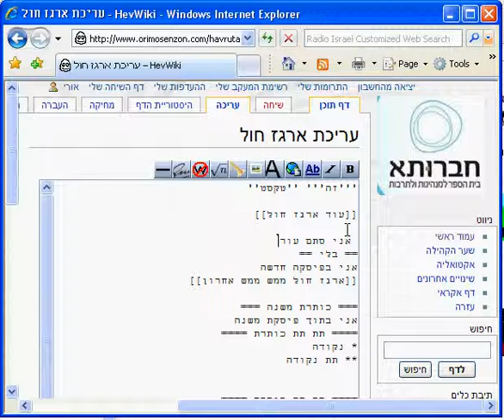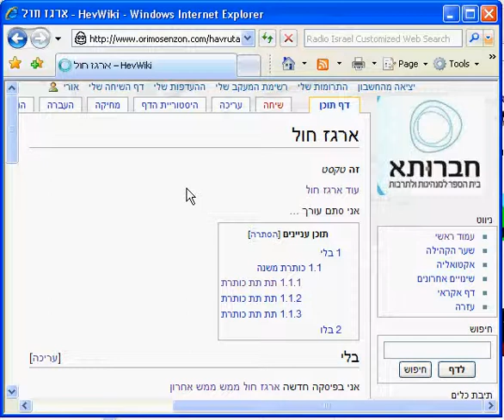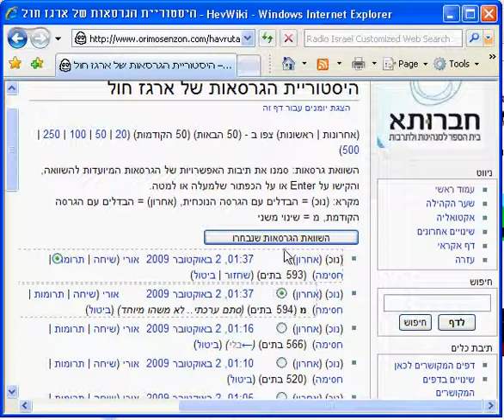10 wiki edit summary